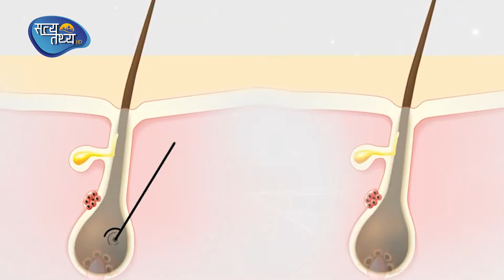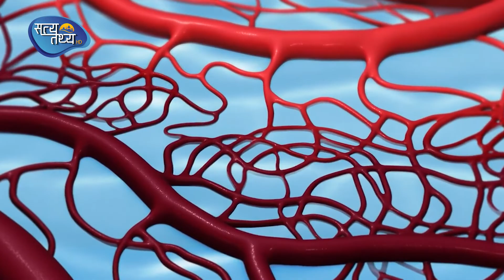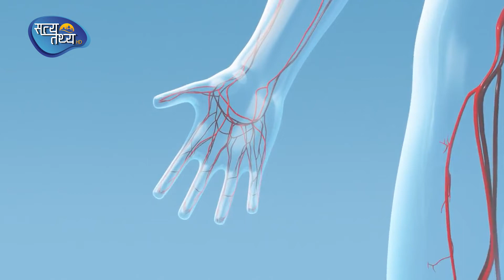कपाल फुल्ने कारण || SATYATATHYA